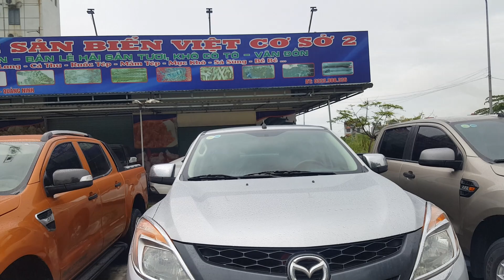BÁO GIÁ LÔ XE BÁN TẢI CỰC HOT MỚI CẬP NHẬP QUANG MINH AUTO - ford ranger- mazda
Chào mừng  quý vị ,anh chị và các bạn đến với kênh của  Quang Minh AUTO
Mọi người hãy ủng hộ và đóng góp ý kiến cho kênh em ngày càng hoàn thiện hơn